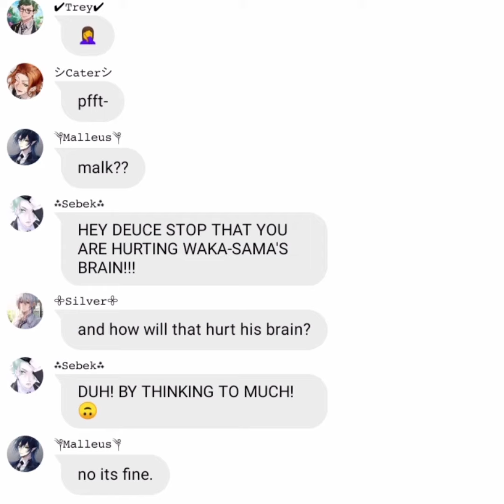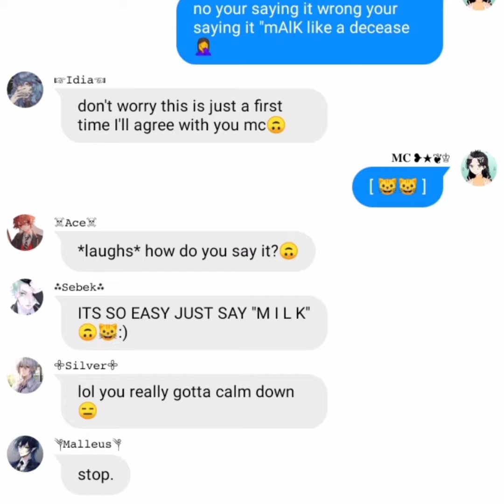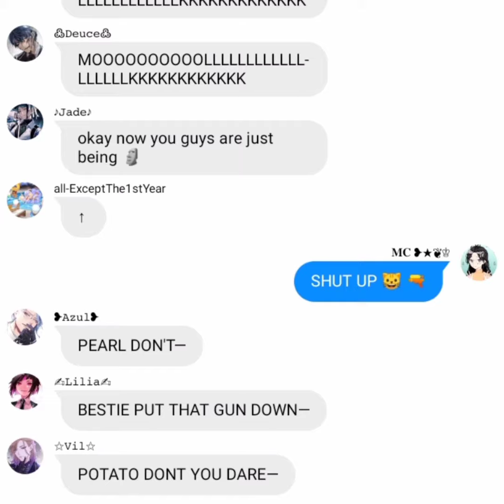The Malk Meme [] Twisted Wonderland x Mc [] (ft. Mc, Deuce and Ace) [] A chaos 🙃🕳️👄🕳️ []